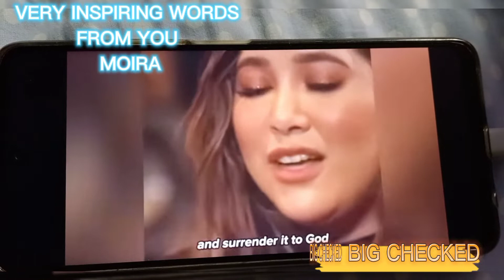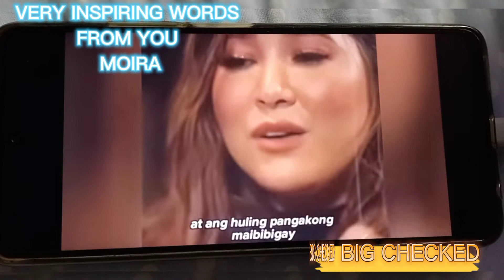Moira Dela Torre nagsalita na sa break up nila ni Jason,Lahat ng sakit ay temporary lamang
Moira nagsalita na sa hiwalayan nila ng kaniyang ex husband na si Jason,lahat ng break up is not a failure its a blessing from above  hindi man kayo nagkatuluyan  atleast man lang  ay may natutunan ka sa taong ito kahit temporary lang
copyrated is not intended